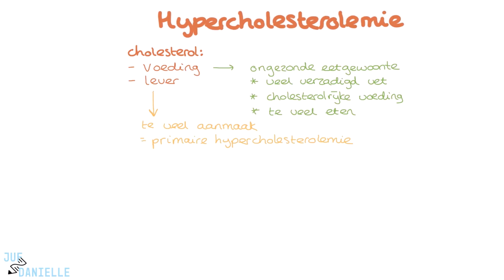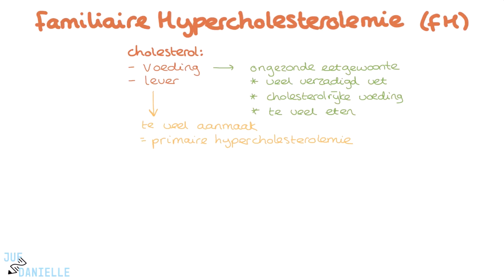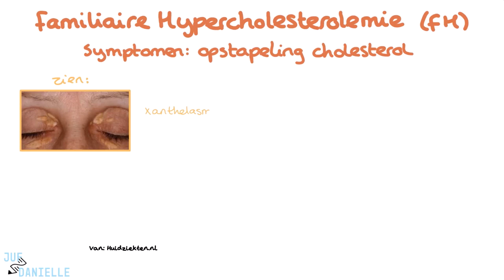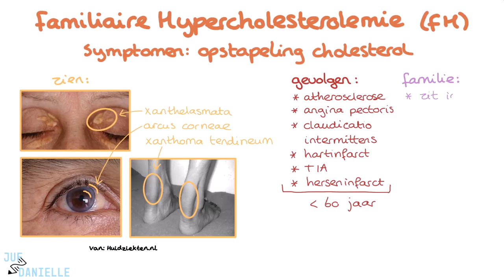Hypercholesterolemie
✅ Hypercholesterolemie | Verpleegkunde Uitleg
In deze video bespreekt Daniëlle de aandoening hypercholesterolemie, oftewel een te hoog cholesterolgehalte in het bloed. Hypercholesterolemie kan ontstaan door ongezonde eetgewoonten of genetische factoren zoals familiaire hypercholesterolemie (FH). Deze video richt zich met name op FH, een veelvoorkomende autosomaal dominante aandoening die leidt tot een abnormaal hoog LDL-cholesterol vanaf jonge leeftijd. FH verhoogt aanzienlijk het risico op hart- en vaatziekten door de ophoping van cholesterol in de bloedvatwanden.

⭐ Belangrijke onderwerpen in deze video:
- Oorzaken van hypercholesterolemie: Voeding en genetische factoren
- Wat is familiaire hypercholesterolemie (FH)? Symptomen en erfelijkheid
- Risico's van verhoogd LDL-cholesterol: Atherosclerose en hart- en vaatziekten
- Diagnose en behandeling van FH: Cholesterolverlagende medicatie en leefstijladviezen
- Het belang van familieonderzoek en preventie van hart- en vaatziekten